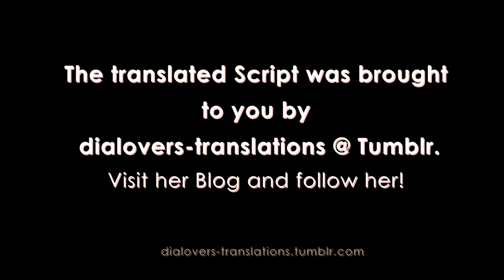DIABOLIK LOVERS [VC] - [Kou] Sleeping Vampire - ASMR - ENG. Sub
Diabolik Lovers - VANDEAD CARNIVAL (PS VITA) Translation w. english Subtitles
[Kou Extra]
Sleeping Vampire ASMR Scenario

Plot:
Special Event of Vandead Carnival: Sleeping with Kou in one bed! :3
Vandead-Carnival is the fandisc of MORE;BLOOD. Yui and the Sakamaki Brothers are invited to the demon world by Karlheinz to attend the opening of the Grand Festival for Vampires, VanDead Carnival. Upon arrival, they encounter the Mukami's who are there as well.. Ayato Sakamaki, Laito Sakamaki, Reiji Sakamaki, Shuu Sakamaki, Shu Sakamaki, Kanato Sakamaki, Subaru Sakamaki, Ruki Mukami, Kou Mukami, Yuma Mukami, Azusa Mukami.

▬ Navigation  ▬▬▬▬▬▬▬▬▬▬
 0:00 Intro
 0:13 Kou "Sleeping Vampire"

The english Translation was written by dialovers-translations. Let's thank her for her amazing Translation skills and works! The video & graphic-editing as well as the subtitle timing was made by me. **Don't steal, re-upload or edit my footage.**